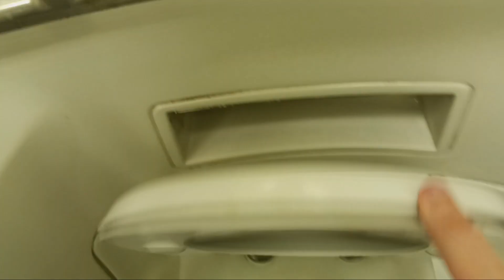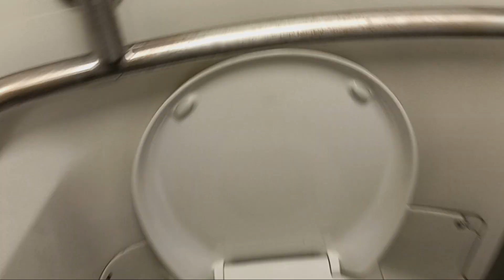MTA Long Island Railroad M7 restroom